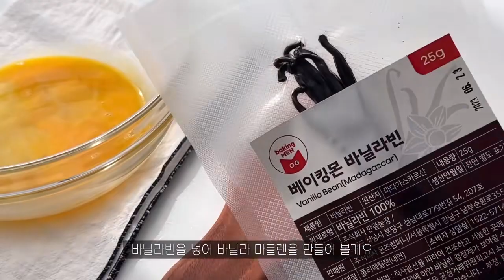『BinKong』☕️vlog｜🤎烘焙蛋糕🧁治愈系美食 美食vlog 甜品治愈一切 烘焙 抖音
Welcome back to 夏日凉拌沙律! ☀️ In today's video, we're bringing you a burst of summer freshness with our mouthwatering Summer Salad recipe. 🥗🍓 Join us as we walk you through the steps to create this light, vibrant, and oh-so-delicious salad that's perfect for those warm, sunny days.

🌿 Ingredients:

Fresh Mixed Greens
Cherry Tomatoes
Cucumber
Red Onion
Avocado
Feta Cheese
Fresh Strawberries
Candied Walnuts
Grilled Chicken (optional)
夏日凉拌沙律
👩‍🍳 How to Make It:

Start by washing and preparing all the fresh ingredients.
Chop the vegetables and fruits into bite-sized pieces.
Toss everything into a large salad bowl.
If you're adding grilled chicken, cook it to perfection and slice it thinly.
Sprinkle feta cheese and candied walnuts on top for that extra burst of flavor.
Drizzle your favorite salad dressing over the salad and toss gently to coat evenly.
Serve and enjoy the taste of summer!
🍽️ Perfect for Summer Gatherings:
This Summer Salad is not only a treat for your taste buds but also a showstopper at summer picnics, BBQs, or family gatherings. It's a colorful and nutritious addition to any menu.

📌 Tip:
Feel free to customize this salad with your favorite summer fruits and vegetables. The options are endless, and creativity is encouraged!

Happy cooking! 🌿🍽️